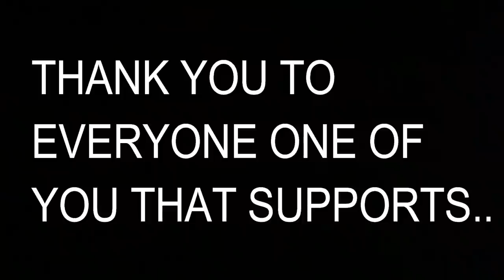Single VS Double Reed Duck Call - Which is Better for Beginners?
Which is better single or double reed duck calls for beginner duck hunters? Here is my 2 cents.

MINE- bobguy888